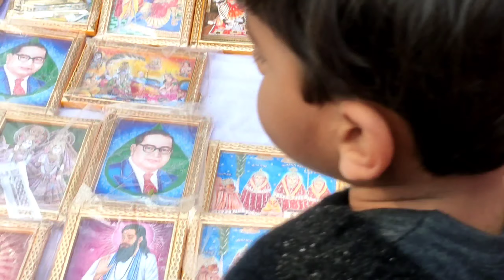🌺Goga peer jaharveer baba🌺🙏 full enjoy my family💥👪